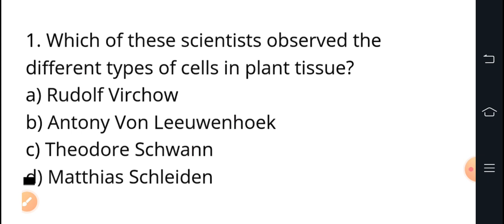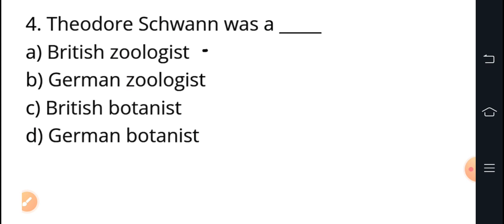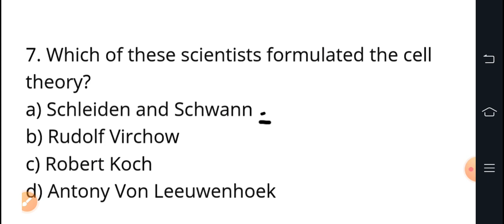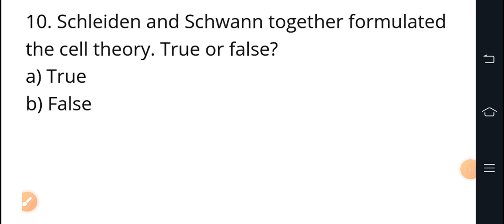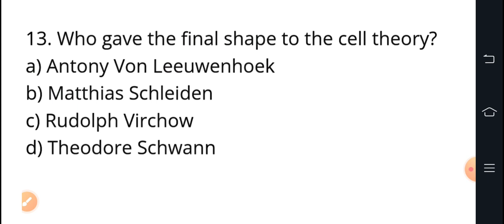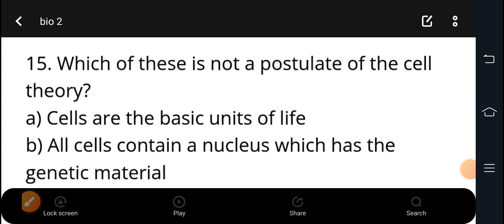Fire station second officer biology MCQs || Biology MCQs Series -2| FSSO MCQ | Cell the unit of life